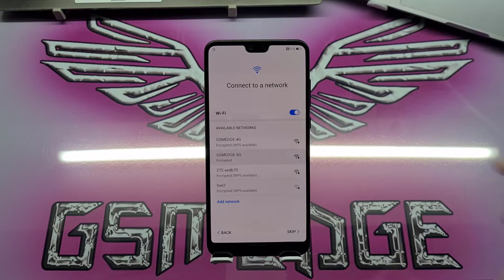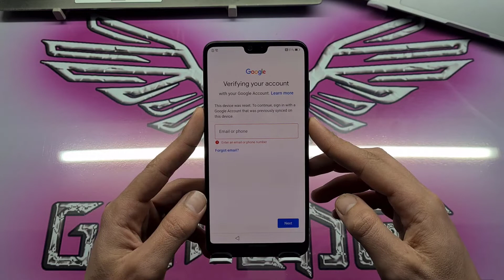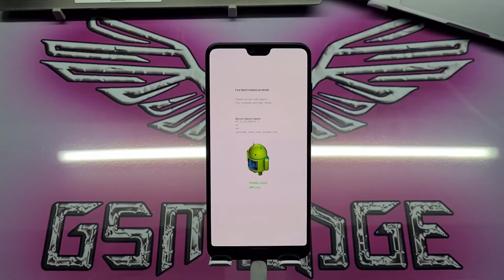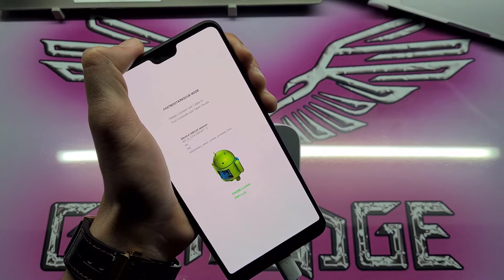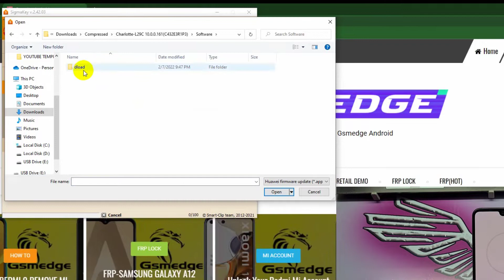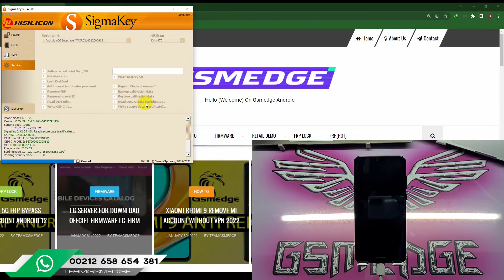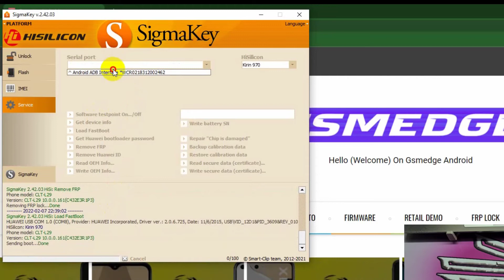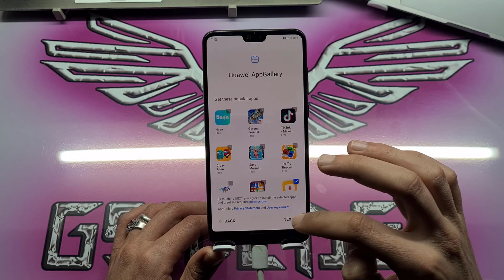Huawei P20 Pro Remove Google Account Bypass frp Fast Without Test Point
How to Bypass Google Account Remove Frp Without Open Back Cover
Welcome, followers of the GSMEDGE crew, this article is a comprehensive explanation of how to bypass FRP protection for the HUAWEI P20 PRO, the latest updates of the company HUAWEI.
Read More -

P20 Pro Remove Google Account
P20 Pro Frp Lock
P20 Frp Google Account